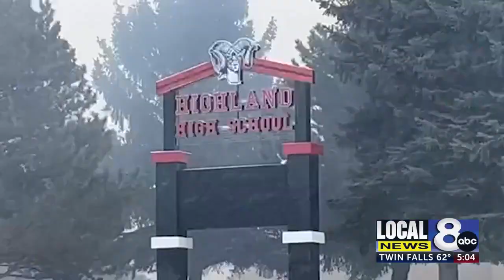Highland High School has Prom despite school disaster